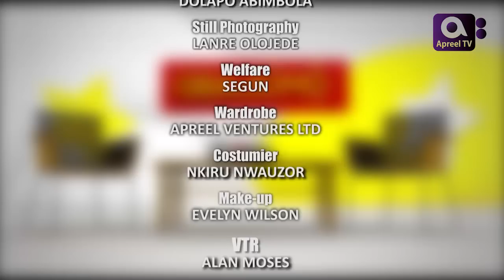Biyi Samuel On GbajumoTV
Watch our new and exclusive with musician Biyi Samuel